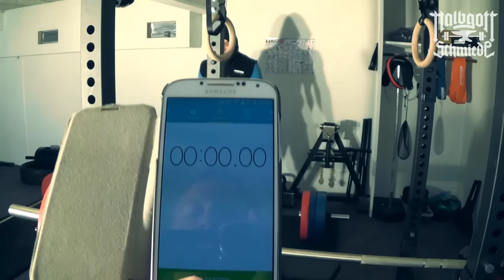Halbgottschmiede meets Crossfit *Voiceover